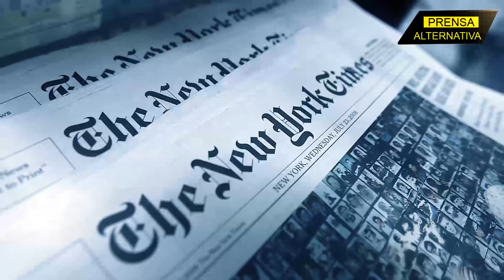Un encuentro que podría cambiarlo todo!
El Gobierno estadounidense corroboró que Volodímir Zelenski llegará el 21 de diciembre a Washington para reunirse con el presidente Joe Biden.

Director General: Juan José del Castillo
Jefe de Prensa: Enzo Anchante
Jefe de Producción Audivisual: Jimmy Paucar
Jefe de Turno: José María Salazar
Investigador Asociado: Juan David Madrid
Locución: Luis Mamani
Edición: Bryan Ochoa